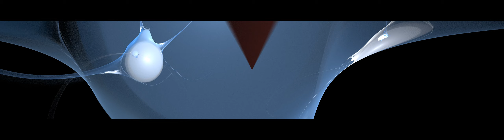100 4K UHD Flames 4096X720 VOLUME 58 techno music